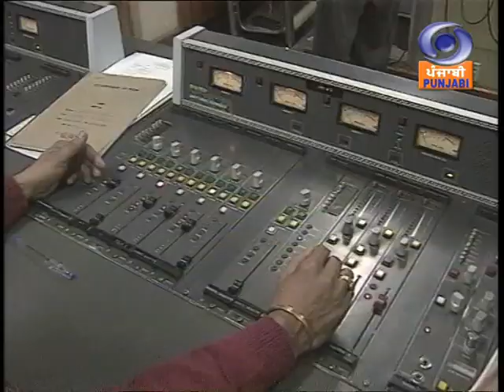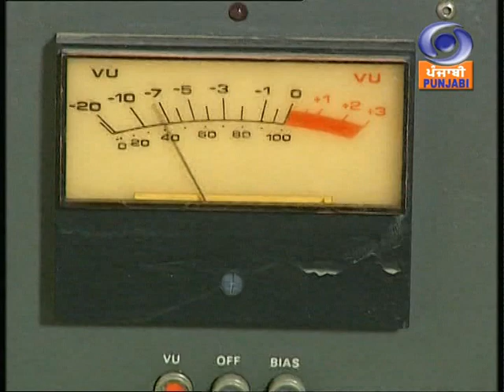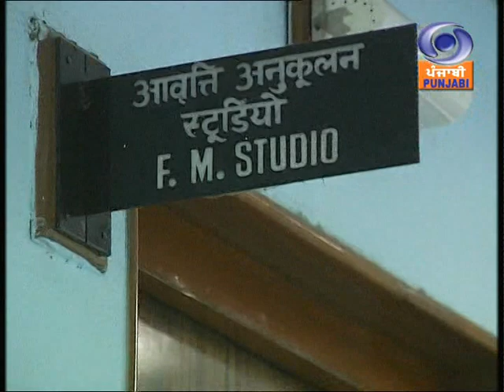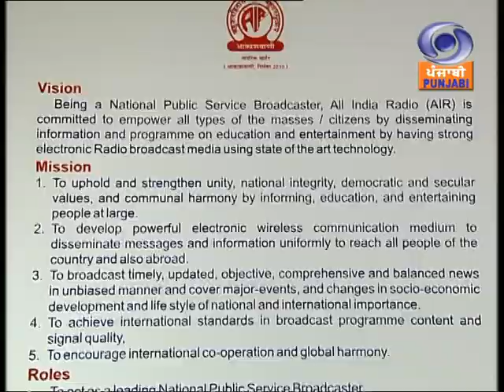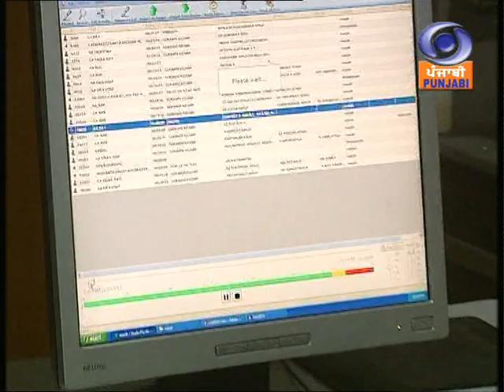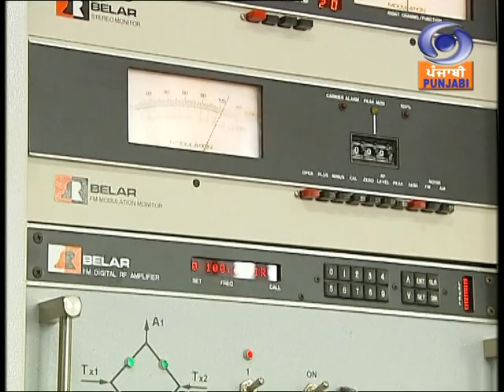FM gold inauguration part 2 on dd punjabi